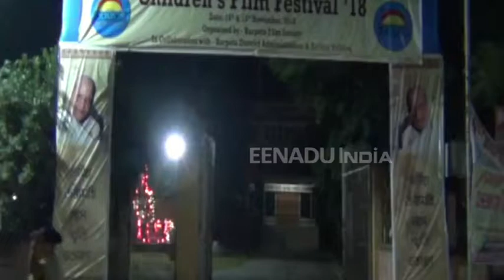বৰপেটাত দ্বিতীয় আন্তৰ্জাতিক শিশু চলচিত্ৰ মহোৎসৱৰ শুভাৰম্ভণি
বৰপেটা জিলা পুথিভড়াল প্ৰেক্ষাগৃহত বুধবাৰৰ পৰা আৰম্ভ হয় আন্তৰ্জাতিক শিশু চলচিত্ৰ মহোৎসৱ ৷ ইয়াত প্ৰদৰ্শিত হ'ব ৯ খনকৈ ভিন্ন দেশীয় চলচিত্ৰ । বৰপেটা ফিল্ম ছ'চাইটিৰ উদ্যোগত বৰপেটা জিলা প্ৰশাসন আৰু আইদেউ টকীজৰ সহযোগত আৰম্ভ হোৱা দ্বিতীয় আন্তৰ্জাতিক শিশু চলচিত্ৰ মহোৎসৱ বুধবাৰে নিশা আনুষ্ঠানিকভাৱে উদ্ধোধন কৰে বিশিষ্ট সাহিত্যিক অক্ষয় কুমাৰ মিশ্ৰই ৷